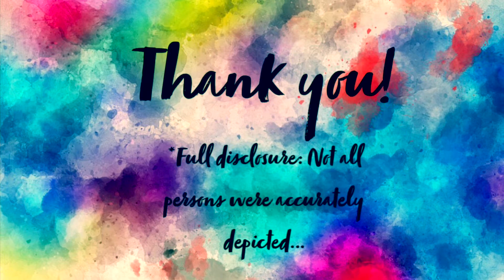Meet the 2018-19 Choir Leadership Team!!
A video introducing you to our AMAZING and HARDWORKING groups of leaders for this academic school year!